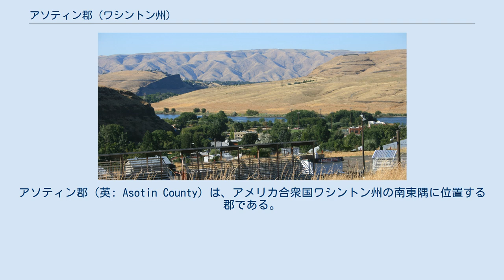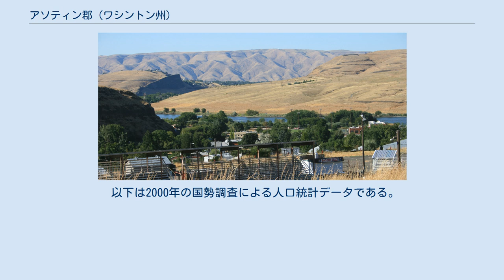アソティン郡 (ワシントン州)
アソティン郡（英: Asotin County）は、アメリカ合衆国ワシントン州の南東隅に位置する郡である。
2010年国勢調査での人口は21,623人である郡庁所在地はアソティン（人口1,251人）であり、人口最大の都市はクラークストン（人口7,229人）である。
郡名はネズ・パース族インディアンの言葉から採られており、「ウナギの小川」を意味している。
隣接するアイダホ州ネズパース郡と共にルイストン都市圏を構成している。
 アソティン郡は1883年10月27日にガーフィールド郡から分離して設立された。
 アソティン郡は概して共和党の地盤と考えられているが、特に州全体に及ぶ選挙では民主党に投票する傾向があることでも知られてきた。
現在、郡を代表する議員は民主党員2人、共和党員1人になっている。
 2004年アメリカ合衆国大統領選挙では、共和党候補のジョージ・W・ブッシュが60%を僅かに上回る得票率だった。
ワシントン州39郡の中でブッシュが2000年の得票率よりも落とした11郡の1つになった。
これと対照的に2000年の知事選で民主党員のゲーリー・ロックは60%近くを得たが、2004年の知事選は民主党員のクリスティーヌ・グレゴワールが41%を得ただけだった。
 2004年の大統領選挙で総投票数の27%は法人化されたクラークスト市の有権者だったが、61%はクラークストン郊外の未編入領域住人のものだった（クラークストンハイツ34%、ウェストクラークストン12%、サウスクラークストン9%、スワローズネスト6%）。
その他法人化都市アソティンの票は6%、その周辺の田園部4%、未編入町アナトーン周辺で2%となっていた。
 選挙で最も競合する地域はクラークストンとその郊外である。
2004年の民主党大統領候補ジョン・ケリーはクラークストンとウェストクラークストンの2つの投票地区では勝利した。
ブッシュはウェストクラークストンの54%、クラークストンの55%、サウスクラークストンの57%を獲得した。
しかしクラークストンハイツで64%、スワローズネストで67%とさらに大きな得票率だった。
アソティンとアナトーンの周辺では2対1の差であり、アソティンの2つの投票地区の1つみが例外となった。
 . アソティン郡のパルース アメリカ合衆国国勢調査局に拠れば、郡域全面積は641平方マイル (1,660.2 km2)であり、このうち陸地は635平方マイル (1,644.6 km2)、水域は5平方マイル (12.9 km2)で水域率は0.83%である。
コロンビア川中流域にある広くうねったプレーリーのような地形であるパルースの中にある。